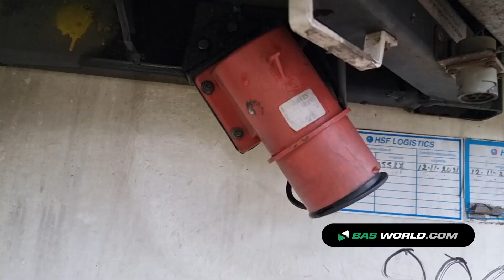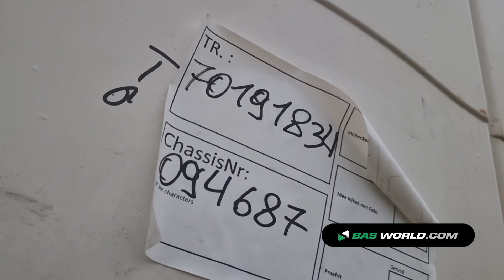70191834 Schmitz SCB*S3T